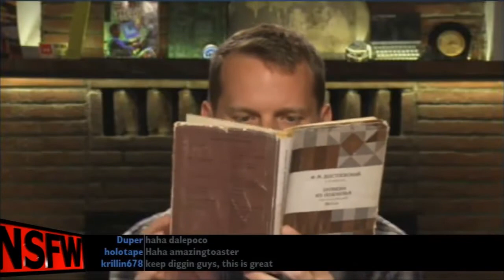NSFW 177 - Unaired VPN Service Ad